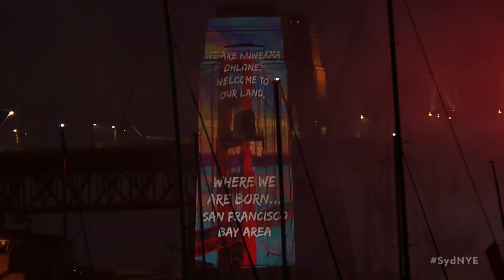2017 Sydney New Year's Eve - Welcome to Country (full version)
We recognised First Nations with a stunning Welcome to Country featuring fireworks shaped as eels and turtles and pylon artwork depicting a journey on the rivers of the Eora Nation.